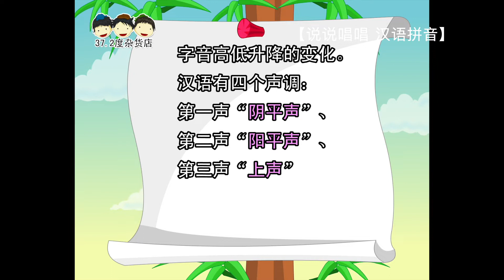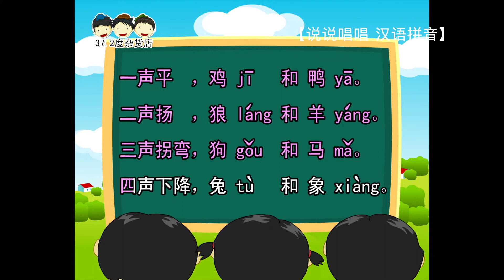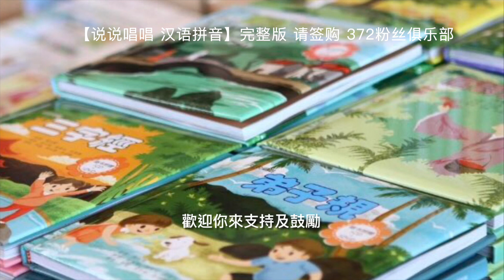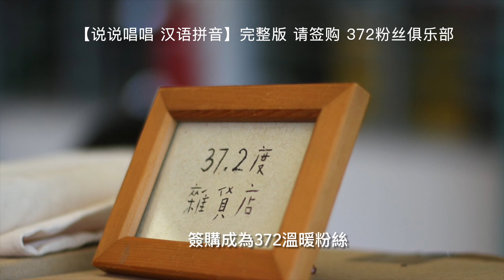28【汉语拼音】（认识372作品）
独家享看 135张专辑
签购372粉丝俱乐部 请按下此键：

37.2度杂货店 Youtube 粉丝大优惠
独家享看超过 150张专辑：